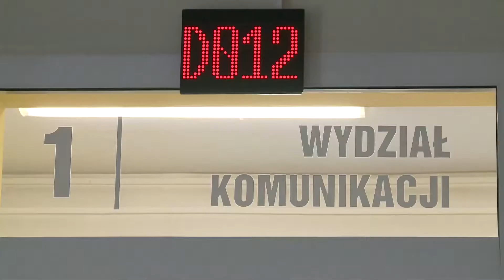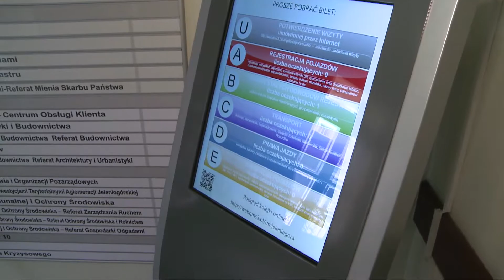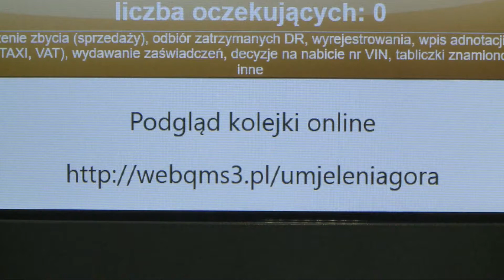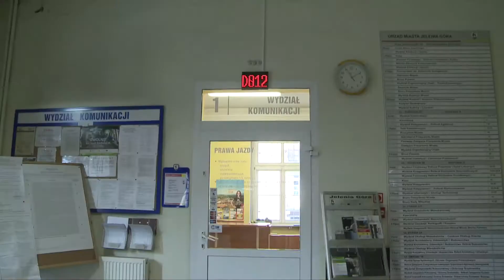Wiadomości Samorządowe- Ułatwienia w Wydziale Komunikacji UM